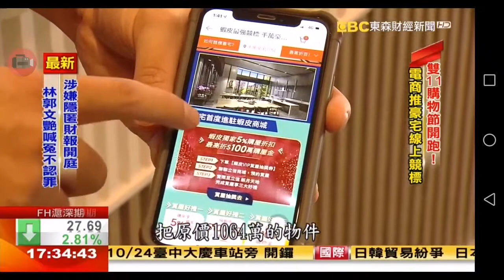20201026 東森財經台 1700整點新聞 主播張予馨與記者許雅筑播報片段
01:14 記者許雅筑
東森財經台 1700整點新聞 主播張予馨與記者許雅筑